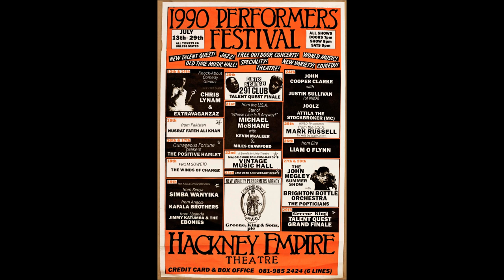The Popticians - John Peel session July 1983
A session recorded for the John Peel show for July 1983.

track listing:

        Hello Everybody
        He's In Love With A Brown Paper Bag
        Song About Losing Your Glasses
        Mobile Home

line up at the time of the session was

John Hegley (Guitar, Vocals)
Russell Greenwood (Drums, Vocals)
Susan Norton (Saxophone, Vocals)
Keith Moore (Clarinet, Vocals)

online.

An brief interview for No Class fanzine from back then can be seen at:

A single "Spare Pear/Mobile Home" was released in 1984 on Off The Kerb Records, and a 12 inch by John Hegley And The Popticians (I Saw My Dinner On The TV/Grandad's Glasses/Amoeba) was released on the Glass Fish Records label in 1988. The musicians on the 12 inch included amongst others Robyn Hitchcock on bass.